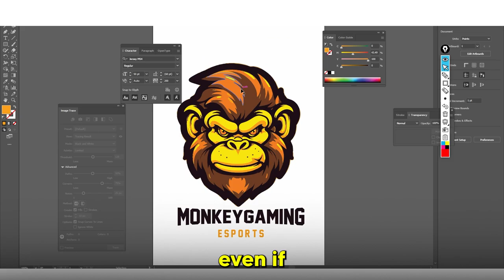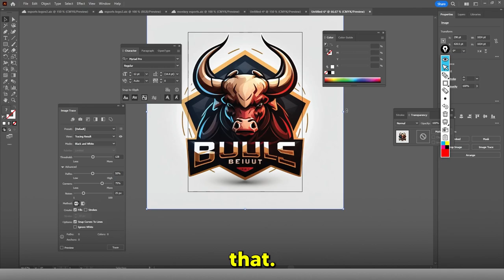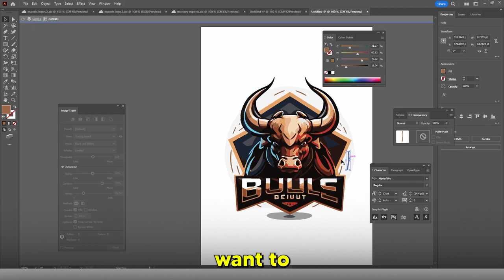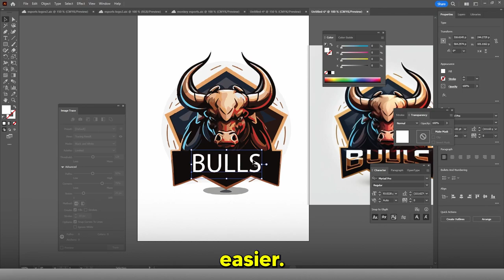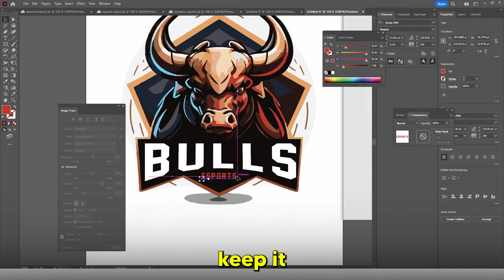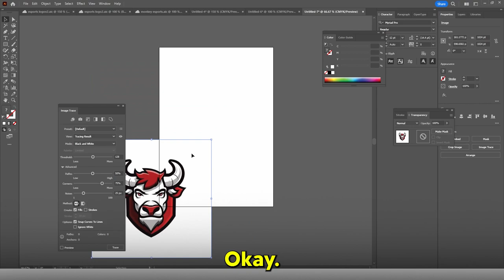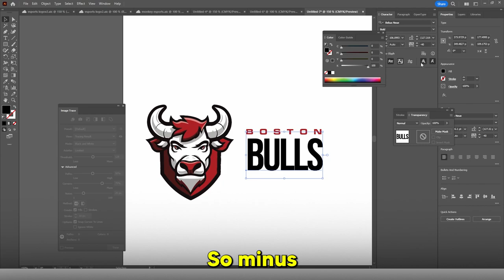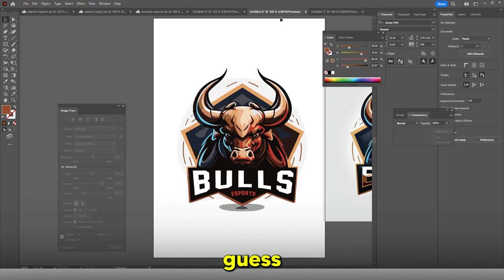How TO Make Gaming/Esports Logo In 6 Minutes With Midjourney (Midjourney Logo Tutorial 2023)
How TO Make Gaming/Esports/Mascot Logo In 6 Minutes With Midjourney (Midjourney Logo Tutorial 2023)